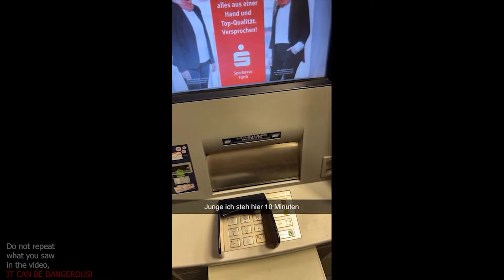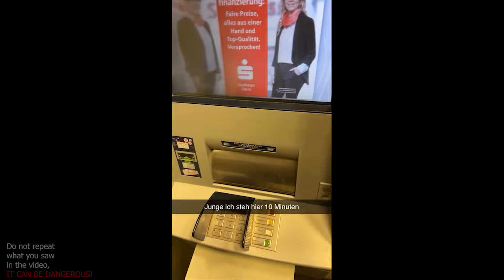Funny Fails of the Week! # 287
Welcome to the ultimate fails showdown! In this hilarious compilation, we bring you a side-splitting collection of epic fails featuring both girls and men. Brace yourselves for the most outrageous bloopers, mishaps, and embarrassing moments captured on camera. Get ready to laugh your heart out as we present the "GIRL FAILS vs. Men's FAILS - New Best Fails 2024" edition!

In this edition, we've handpicked the funniest fails from 2024, ensuring non-stop entertainment from start to finish. Watch in awe as both genders take on everyday challenges, only to be caught off guard by unexpected circumstances. From clumsy mishaps to outrageous stunts gone wrong, these fails will have you rolling on the floor with laughter.

Our talented team of researchers scoured the internet to curate an exceptional blend of fails, making sure to include a wide range of relatable and relatable scenarios. Whether it's epic faceplants, hilarious pranks gone awry, or comical sporting mishaps, we've got it all covered in this epic showdown.

But it doesn't stop there! Along with the abundance of laughs, we'll also explore the underlying differences between the ways men and women tackle life's challenges. This compilation is not a competition but rather a celebration of the unique perspectives each gender brings to the table.

By highlighting both girl fails and men's fails, we aim to break stereotypes and showcase that epic fails are universal and hilarious, regardless of gender. So, get ready to witness captivating moments and enjoy a good dose of lighthearted fun.

As you watch this video, prepare to have your spirits lifted, stress relieved, and laughter therapy in full swing. Remember to share this epic fails showdown with your friends, family, and fellow YouTube enthusiasts.

So, grab your popcorn, buckle up, and embark on this rollercoaster ride of laughter which is bound to leave you in stitches. Get ready for the "Ultimate Fails Showdown: Epic Girl Fails vs Men's Fails - 2024 Edition!" Enjoy!

The videos shown are for educational and entertainment purposes only, all content complies with YouTubes guidelines and no one was injured in the making of these videos.